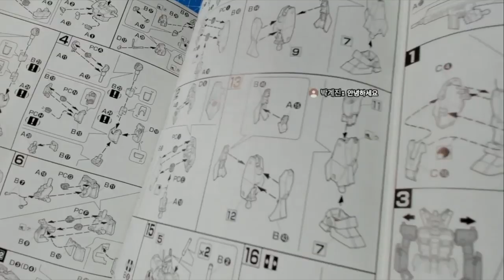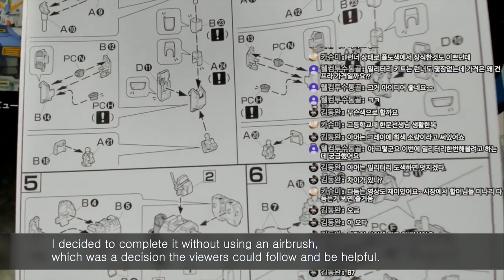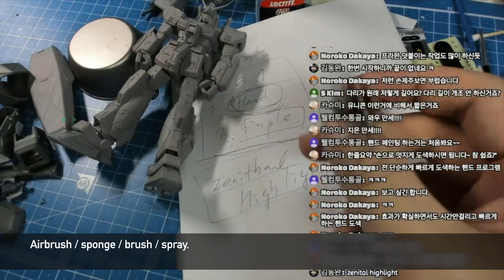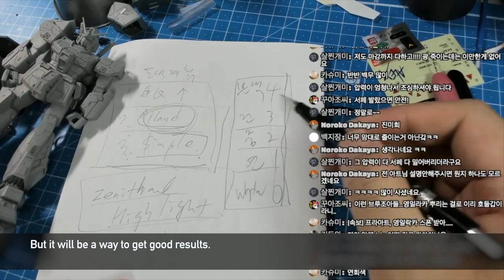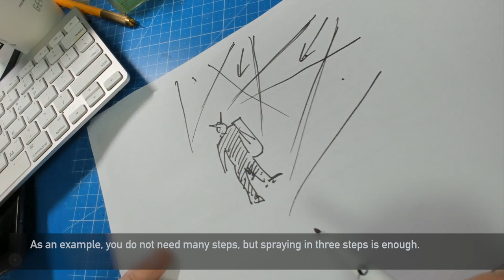건프라: 건담알렉스 NT1 (Gundam ALEX NT-1) 아크릴도색,Glazing & Zenithal HighLight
제니탈 하이라이트(Zenithal HighLight)기법과 글레이징(Glazaing)기법을 이용한 건담 알렉스 NT-1
제작영상입니다.  전체 핸드페인팅 기법으로 도색하였습니다.

프리 쉐이딩(Pre-Shading) 기법중에 하나인 제니탈 하이라이트 를 스프레이 도색 하였고
바예호 그레이즈 미디엄을 이용하여, 밑색이 비쳐보이는 그레이징 도색을 소개하였습니다.

모든제작과정은 라이브스트림을 하였던 내용을 요약하여 설명을 첨부하여 재구성한 영상입니다.

이번영상은 일반적인 취미유저가 좀더 고급기술을 친숙하게 사용할수 있도록
의견을 반영하여 진행하였고, 매우 저렴하게 구할수 있는 스프레이 재료를
이용하였습니다.
저도 또한 영일락카에서 많은 활용범위의 가능성을 확인하였습니다.